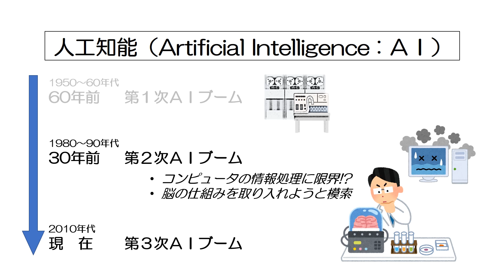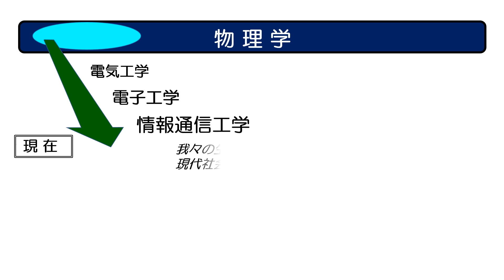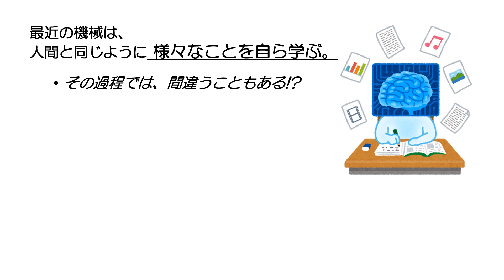いろいろな分野と繋がっている人工知能研究／佐賀大学 和久屋 寛 先生【夢ナビTALK】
和久屋 寛 先生のプレゼンテーションに興味を持ったら以下をチェック！
★和久屋 寛 先生の800字講義一覧
【人間の脳と同じように、学び・考え・判断する「人工頭脳」の研究】